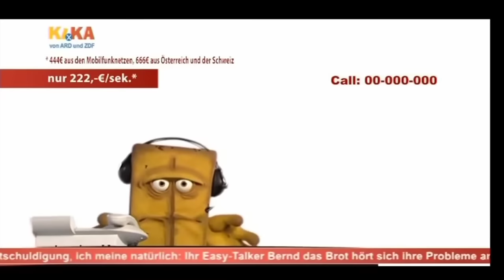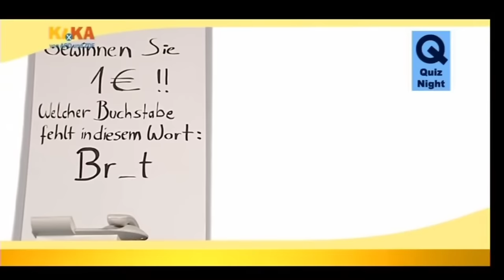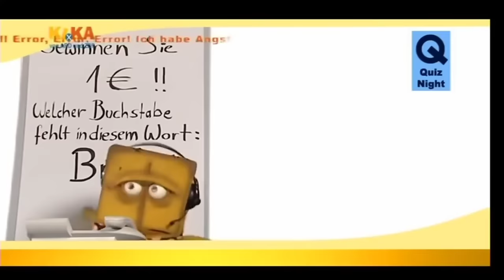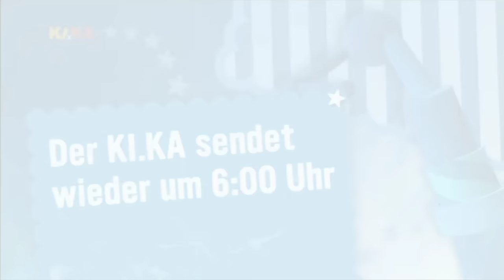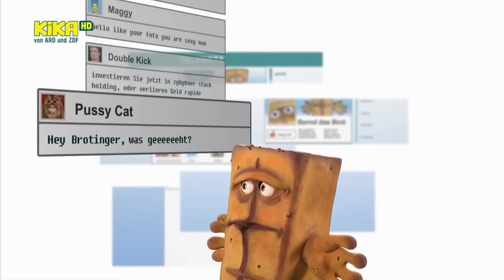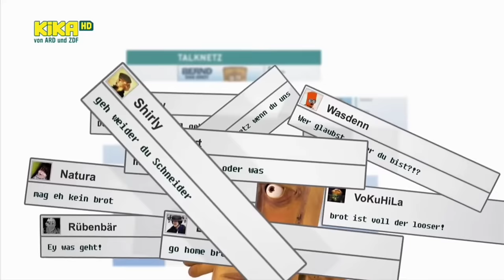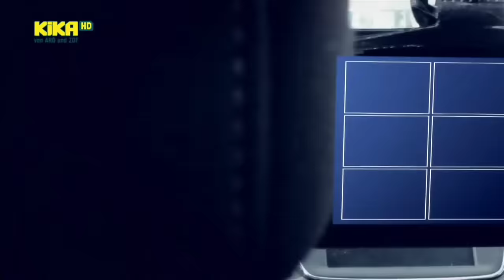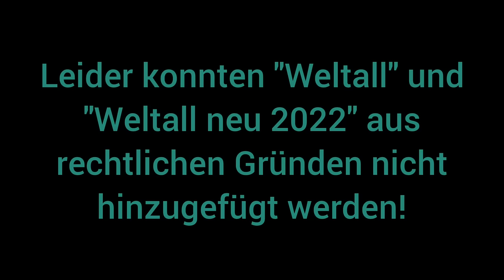KIKA - Bernd das Brot alle Nachtschleifen! [Volle Länge!]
Zu den Nachtschleifen:

0:00 Call In
12:25 Superbrot
25:07 Kika Lounge
39:28 Deutsche Geschichte
53:08 Social Media
1:00:56 Nerds
1:13:28 Sing das Brot